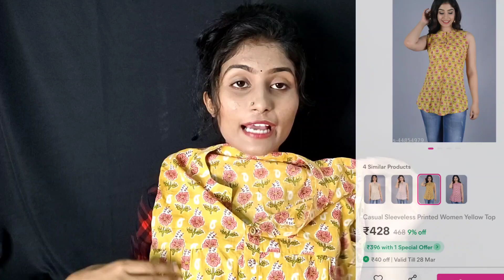My Meesho western haul🌸 under rs 200/- 😱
1) women floral print dress
product code:-s-79888958 (₹ 298)

2) stylish top
product code:-s-73527943 (₹ 395)

3) casual sleeveless printed women yellow top
product code:-s-44854979 (₹ 428)

4) fancy women trousers
product code:-s-39848930 (₹ 231)

5) aishani fabulous dresses
product code:-s-12701847 (₹ 258)

6) fashionable women printed dresses pack of 3
product code:-s-66752884 (₹ 498)

7) trendy morden women dresses
product code:-s-66158069 (₹ 479)